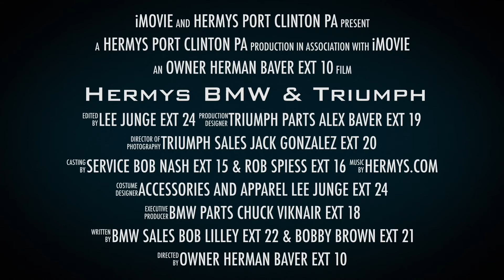21 BMW F750GS 6E09298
Walk around the 2021 BMW F750GS 40 Year Anniversary Edition. Contact your Hermy’s salesman for more information on this or other great models.